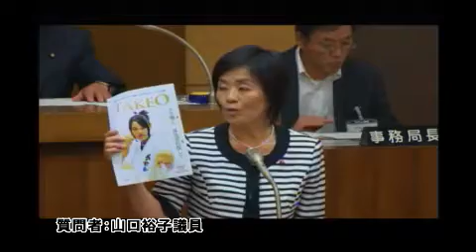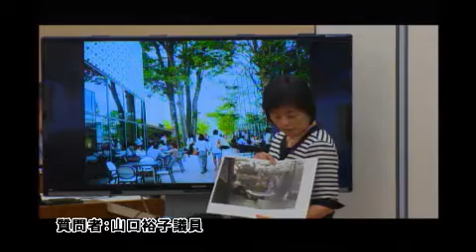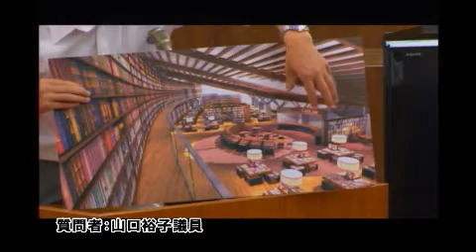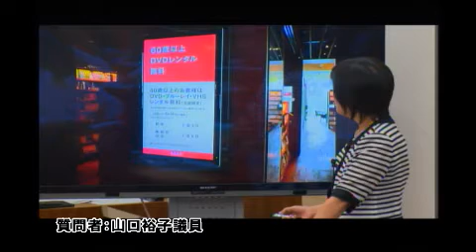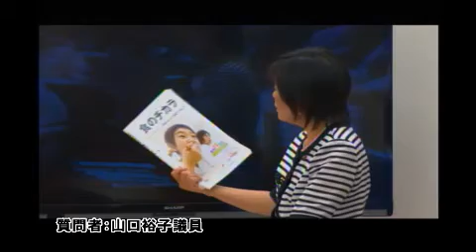武雄市議会H24 06 11一般質問 山口裕子